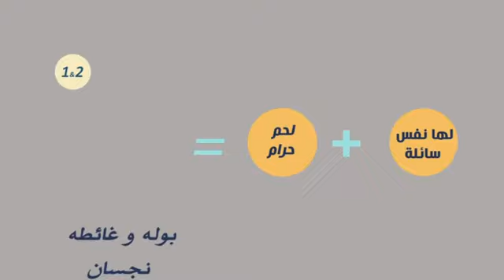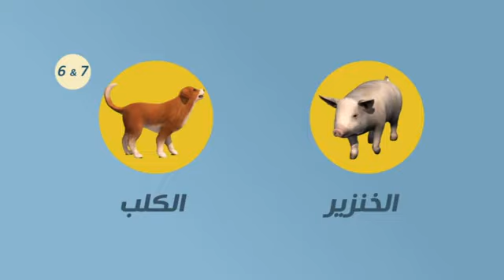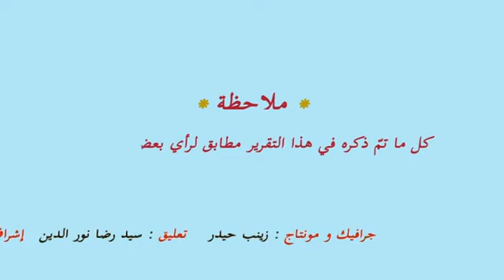احكام النجاسات -- قناة المهدي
تعليم الطهارة والصلاة .. أحكام النجاسات -- قناة المهدي

أحكام النجاسات
احكام الطهارة